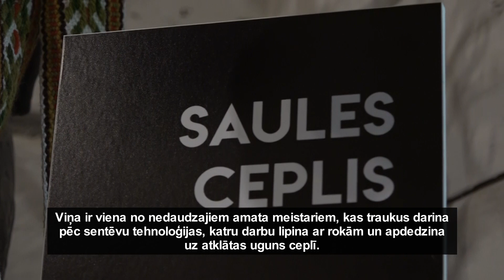Uzņēmēju gada balva - keramikas darbnīca “Saules ceplis”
No 2019. gada aprīļa Kuldīgas novada Padures pagastā darbu ir uzsākusi keramikas darbnīca “Saules ceplis”.

Padures darbnīcas “Saules ceplis” dizainere un keramiķe Madara Atiķe ir viena no nedaudzajiem amata meistariem, kas traukus darina pēc sentēvu tehnoloģijas, katru darbu lipina ar rokām un apdedzina uz atklātas uguns ceplī. Darbus viņa apstrādā ar sudraba karotēm. Sudrabaini melno krāsu māla darbi iegūst tautā sauktajā svēpēšanas tehnoloģijā.

“Kamēr cepļa kungs tiek piepildīts, paiet divi trīs mēneši. Process notiek lēnām un prātīgi. Man nav svarīgi kaut ko izdarīt ķeksīša pēc. Strādāju ar Latvijas sarkano mālu. Tam nepatīk šoka terapija – ar to vajag apieties prātīgi. Daudzi uzskata, ka māla trauki nav ērti, bet es veidoju tā, lai būtu. Arī sava spēka krūze katram jātaisa pašam – tai jābūt tik lielai kā kulakam, tāpēc citam nevaru uztaisīt tā, lai būtu ērta. Ar glazūrām nestrādāju, jo tā ir ķīmija un tad traukā vairs nav tās enerģijas,” skaidro M. Atiķe.